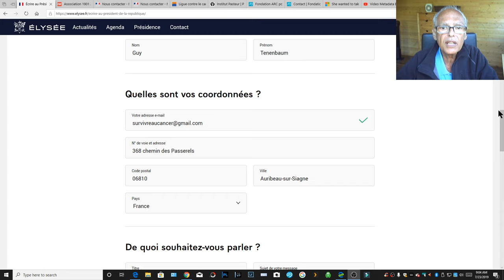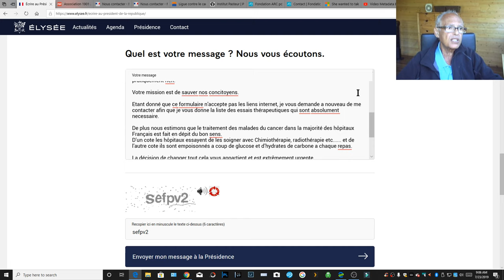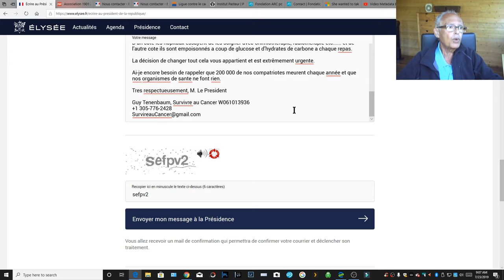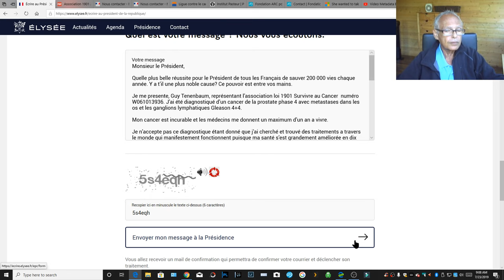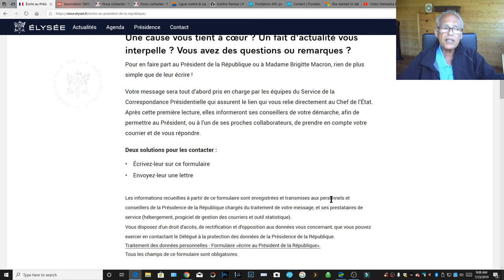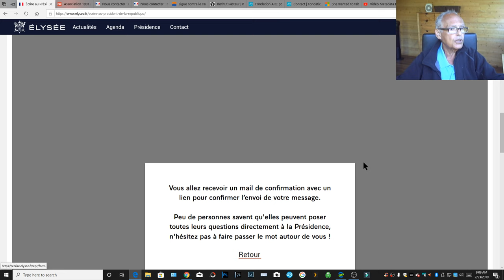Survivre au Cancer; Lettre Ouverte a M. Le President Macron et RAR. Copie ci-dessous.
Monsieur le Président,

Quelle plus belle réussite pour le Président de tous les Français de sauver 200 000 vies chaque année. Y a t’il une plus noble cause? Ce pouvoir est entre vos mains.

Je me presente, Guy Tenenbaum, représentant l’association loi 1901 Survivre au Cancer  numéro W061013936. J’ai été diagnostiqué d’un cancer de la prostate phase 4 avec metastases dans les os et les ganglions lymphatiques Gleason 4+4.

Mon cancer est incurable et les médecins me donnent un maximum d’un an a vivre.

Je n’accepte pas ce diagnostique étant donné que j’ai cherché et trouvé des traitements a travers le monde qui manifestement fonctionnent puisque ma santé s’est grandement améliorée en dix mois.

Nous vous avons deja contacte au mois d’Avril 2019 et n’avons jamais obtenu de réponse de votre part.

En effet, il est inadmissible que nos organismes officiels laissent mourir environ 200 000 Français chaque année sans essayer de les sauver.

Les essais thérapeutiques que nous vous réclamons sont tres simples à réaliser et ne coûtent pratiquement rien.

Votre mission est de sauver nos concitoyens.

Etant donné que ce formulaire n’accepte pas les liens internet, je vous demande a nouveau de me contacter afin que je vous donne la liste des essais thérapeutiques qui sont absolument necessaire.

De plus nous estimons que le traitement des malades du cancer dans la majorité des hôpitaux Français est fait en dépit du bon sens.
D’un cote les hôpitaux essayent de les soigner avec Chimiothérapie, radiothérapie etc. et de l’autre cote ils sont empoisonnés a coup de glucose et d’hydrates de carbone a chaque repas.

La décision de changer tout cela vous appartient et est extrêmement urgente.

Ai-je encore besoin de vous rappeler que 200 000 de nos compatriotes meurent chaque années que vous faites rien.

Tres respectueusement, M. Le President